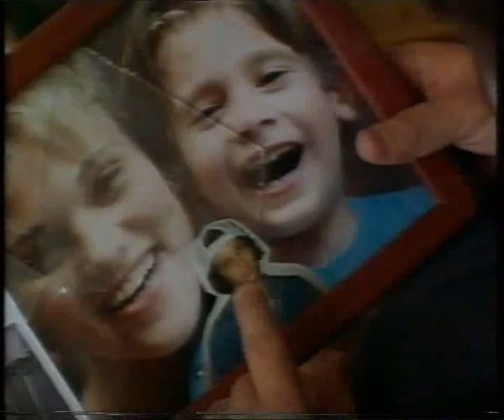Kitustrailers : LEON EL PROFESIONAL (Trailer en Español)